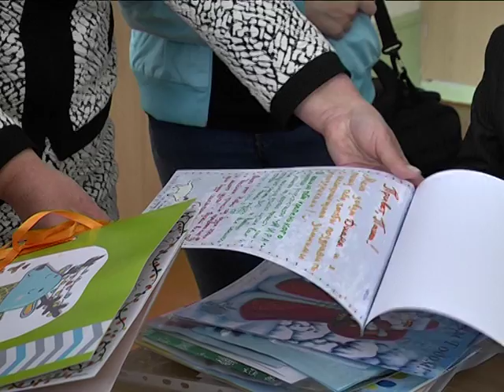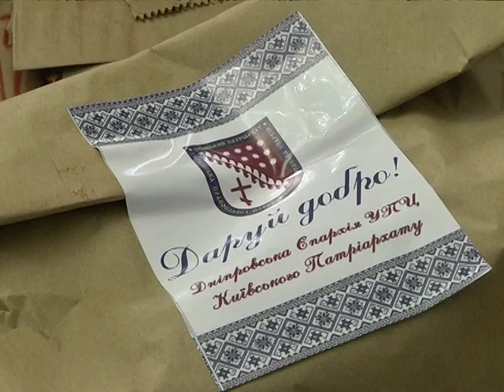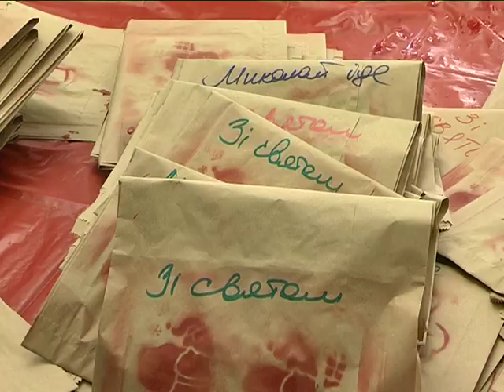Подарки для детей серой зоны едут из Днепра